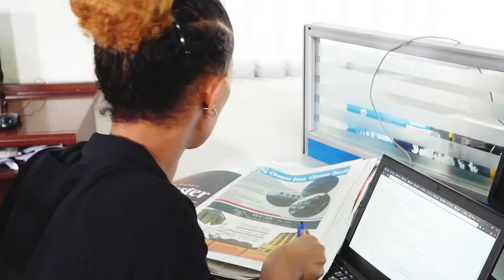ኢትዮጵያ የምትገኝበት ሁኔታ ከፍተኛ የሞራል ውድቀት የሚታይበት ነው:: መንፈሳዊ መሪዎች ይሄን ለማቅናት ትልቅ ሚና ሊጫወቱ ይችላሉ ፣ ቁርጠኝነቱ ካላቸው::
የአዲስ ፎርችን ሐልዮ-መንበርት፤ ሚያዚያ 10፥ 2013 ለህትመት በበቃው መሪ አንቀጽ ላይ ዐርታዕያን ያደረጉት ዉይይት::

ይህ ፕሮግራም በIndependent News & Media Plc. (Fortune) ተዘጋጅቶ የቀረበ ነው።

Produced and OST by Nubia Media & Communications Plc.